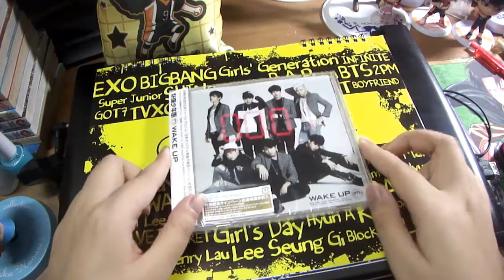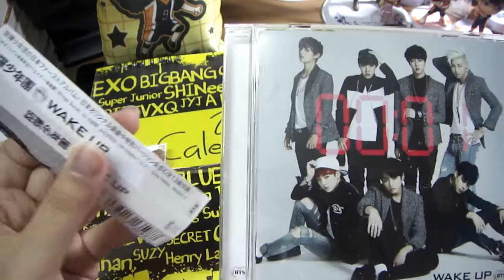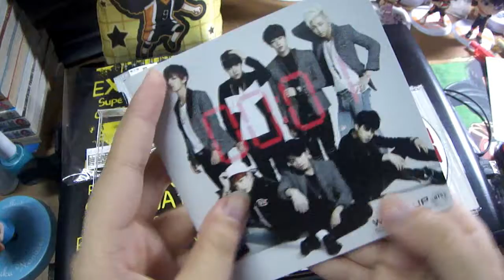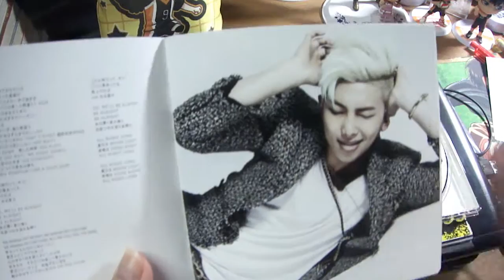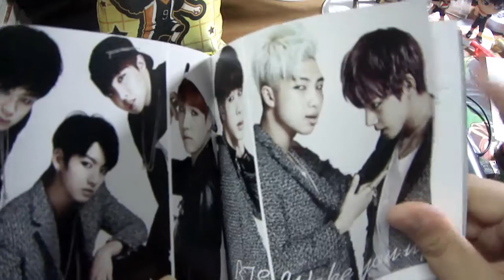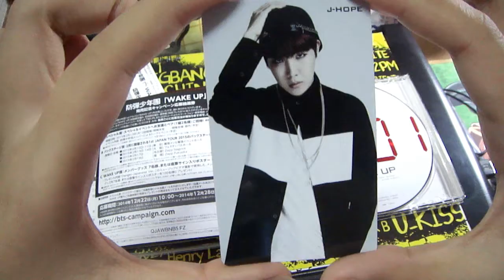Ray's BTS WAKE UP Japanese Album [UNBOXING]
i apologize for the voice and gloomy mood , i was sick from an event just before i recorded this .